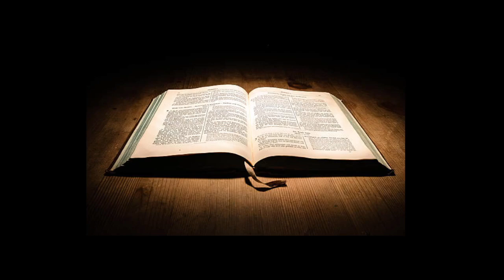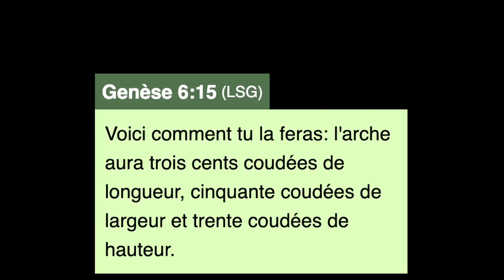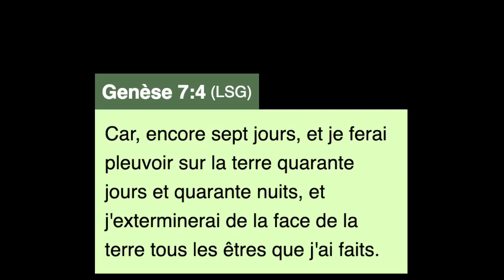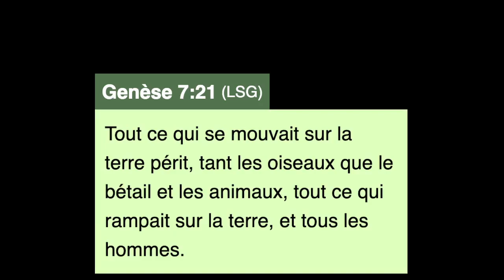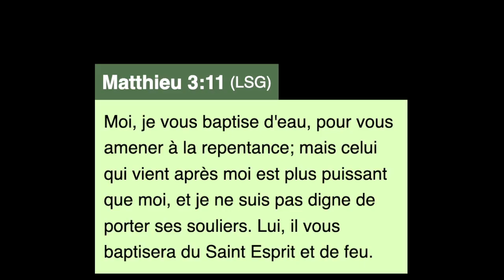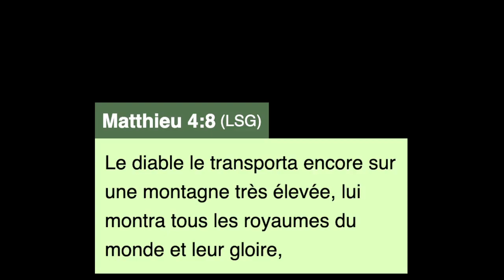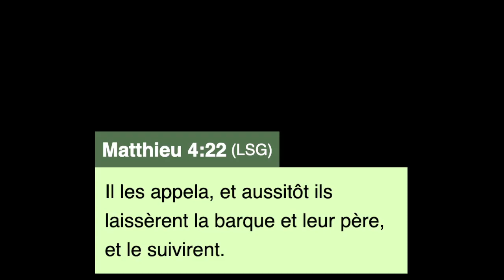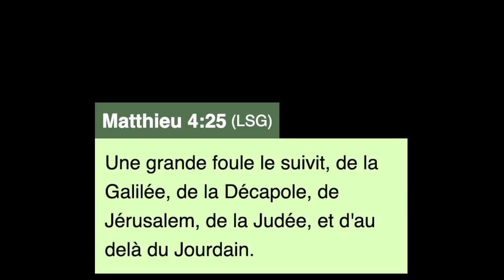La Bible: Lecture de la parole de Dieu. Genèse chapitre 6 et 7. Mathieu chapitre 4 et 5.